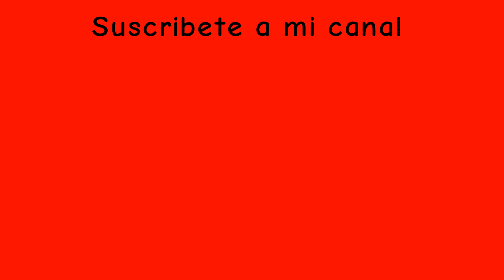Juan adventures temporada 3 episodio 3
Ya terminé la tarea xD
Lo voy a adelantar hoy